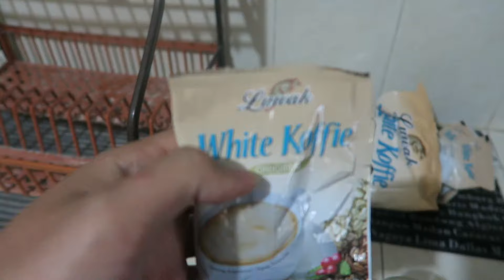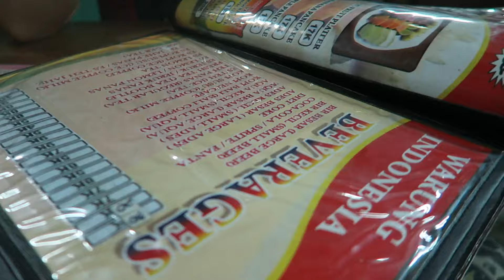발리 서핑 여행 - 06 서핑하다가 연예인 만났다! (feat. 신화 김동완)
좋아요 버튼, 구독 버튼 꼭  눌러주세요^^
발리에대해 궁금하신것이 있으시다면 댓글 남겨주세요^^